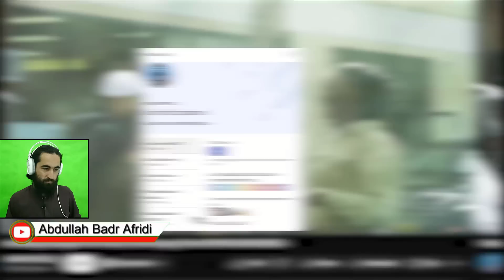Subhan Allah America mai Muslim nai Christians ko dollars day diye